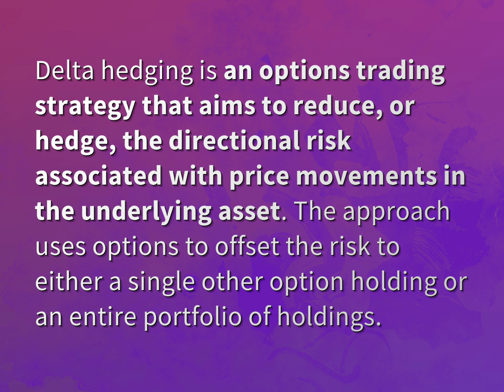What is a delta one hedge?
James Webb (2022, August 6.) What is a delta one hedge?
    WHYS.video